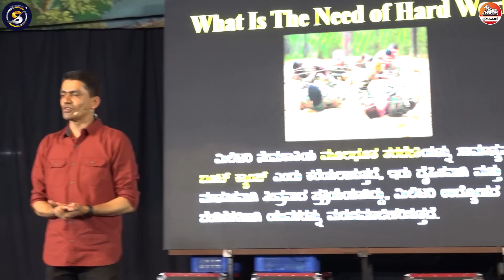ಪ್ರಯತ್ನದಲ್ಲಿ ಈ ರೀತಿ ಕಷ್ಟಪಟ್ಟರೆ ಪರೀಕ್ಷೆಯಲ್ಲಿ 100% ಸುಲಭವಾಗಿ ಯಶಸ್ಸು ಸಿಗುತ್ತದೆ..! | @SadhanaMotivations​